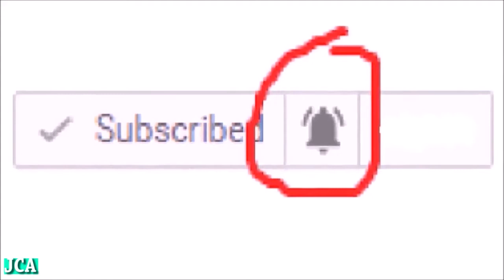Hart of a mother 4 short movie skit //nollyrainbow kids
watch this nollyrainbow kids video ,is so lovely and full of entertainment ,comedy cultural song and some 3d cartoon animated videos that will make you laugh. thank you for watching our videos please subscribe for more videos